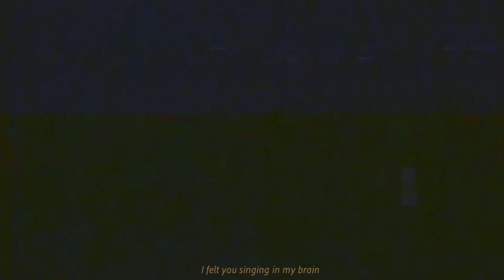雅典亚Atheus - London Rain 伦敦雨 [Official Music Video]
网易云 雅典亚Atheus